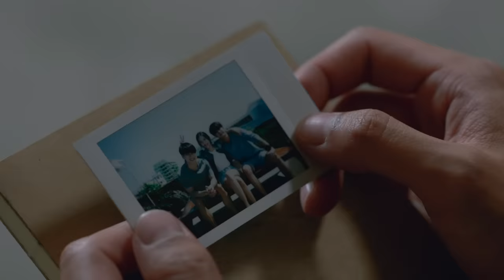[Eng Sub] สองเดือดเลือดเดียวกัน DOUBLE SAVAGE | EP.7 [1/4]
ความสัมพันธ์ของพี่น้อง หลี (เตย สุวพิชญ์)  ปกรณ์ (โอม ภวัต) และปวิน (เพิร์ธ ธนพนธ์) จำต้องขาดสะบั้นด้วยสองตัวแปรสำคัญ รุ้งตะวัน (ฟิล์ม รชานันท์) ลูกสาวโรงงานเย็บผ้าในซอยเดียวกัน และ อาสาฬห หรือ เฮียอา (เฟย ภัทร)   โจรที่ปกรณ์บังเอิญเข้าไปพัวพันโดยไม่ได้ตั้งใจ ทำให้กลายเป็นผู้ต้องหาในคดีร้ายแรงอย่างปฏิเสธไม่ได้ เรื่องราวความรักของเขาและเธอ กับความสัมพันธ์พี่น้องที่แปรเปลี่ยนเป็นความแค้นของพวกเขาจะเป็นอย่างไร ติดตามได้ใน "สองเดือดเลือดเดียวกัน Double Savage"

โอม ภวัต จิตต์สว่างดี    รับบท ปกรณ์
เพิร์ธ ธนพนธ์ สุขุมพันธนาสาร  รับบท ปวิน
ฟิล์ม รชานันท์ มหาวรรณ์   รับบท รุ้งตะวัน
เฟย ภัทร เอกแสงกุล    รับบท เฮียอา
วิคเตอร์ ชัชชวิศ เตชะรักษ์พงศ์  รับบท เมฆ
เตย สุวพิชญ์ ไตรพรวรกิจ   รับบท หลี
สตางค์ กิตติภพ เสรีวิชยสวัสดิ์  รับบท พี
กาย ศิวกร เลิศชูโชติ    รับบท เกรียงไกร
ดู๋ สัญญา คุณากร    รับบท โกเบ่ง
ปูเป้ รามาวดี นาคฉัตรีย์   รับบท เพ็ญ
ต้อม พลวัฒน์ มนูประเสริฐ   รับบท ลุงวิทย์
ต้น ตระการ พันธุมเลิศรุจี   รับบท กำธร
ก้อย นฤมล พงษ์สุภาพ    รับบท ดวงใจ

กำกับโดย : ปรีดาภรณ์ บัวตูม

ติดตามซีรีส์ สองเดือดเลือดเดียวกัน DOUBLE SAVAGE

แค่ฝุ่น (OUT OF SIGHT) Ost.สองเดือดเลือดเดียวกัน DOUBLE SAVAGE - Ohm Pawat
เป็นเธอคนเดียว (The Only One) Ost.สองเดือดเลือดเดียวกัน DOUBLE SAVAGE - Perth Tanapon

Subtitles
Vietnamese : PerthChimon & Bad Buddy VNFC
Chinese (Simplified) : @OhmNanon_CNFC (Twitter)
Portuguese : @gmmfanbrasil
Burmese : @myuni_ohmpawat
Polish : Hoa
Arabic : myohmnanon & arab.perthchimom (Instagram)
Japanese : かな(@st_ox_2g)
Russian : FSG 54RFL @fsg54rfl (Twitter)
Italian : Five Italian Sub
Chinese (Hong Kong) : humblebkk.hk (Instagram)